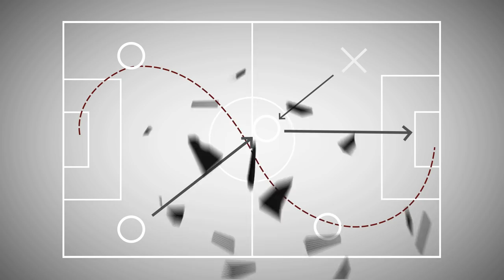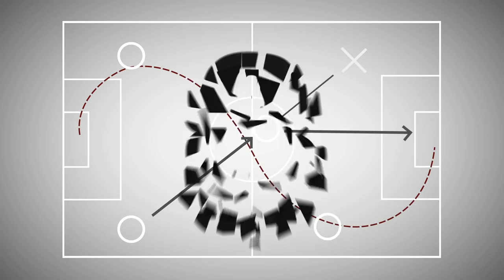Jugadas de la Semana - Ep.94